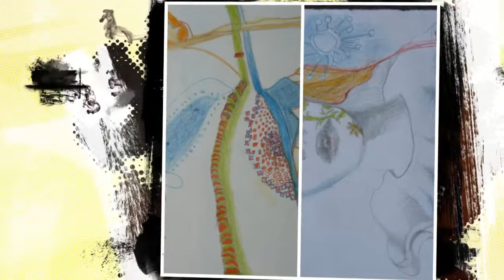ANNA FINKELSTEIN artist ------- presented by u art allart